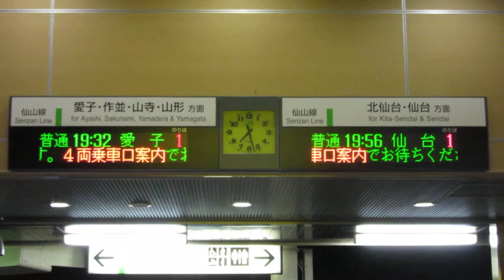JR東日本 東北福祉大前駅 改札口 発車標(LED電光掲示板)